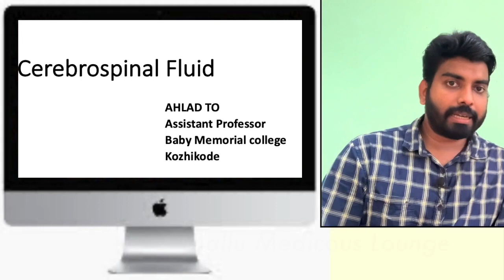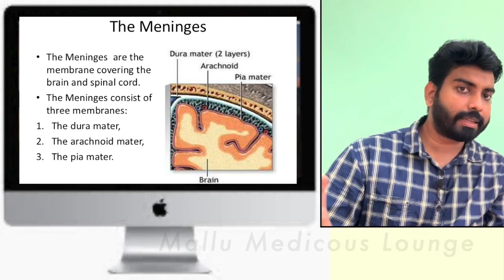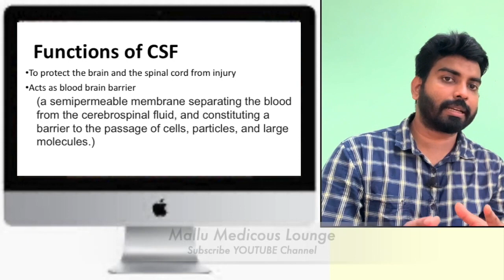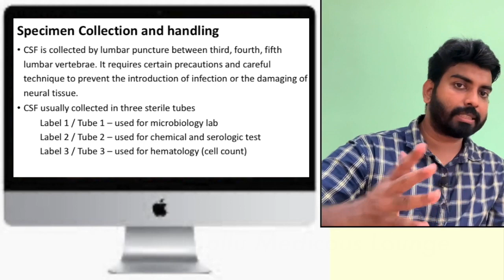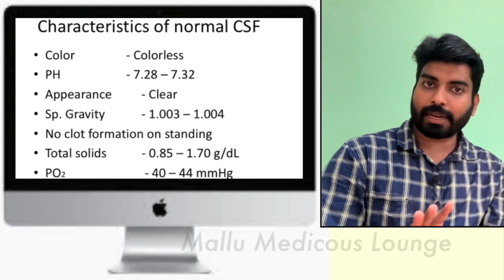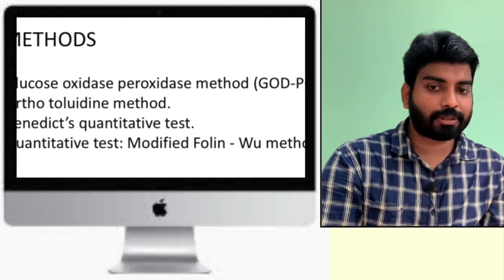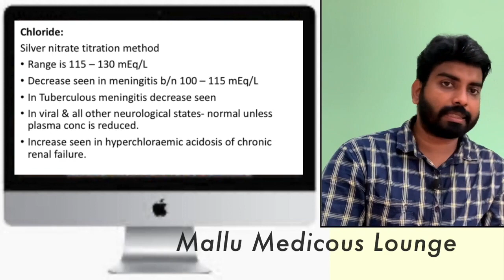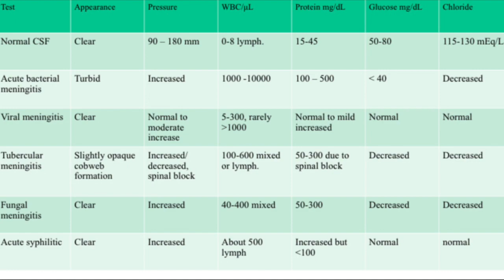Cerebrospinal Fluid -Composition, Function & CSF Examination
Qualification
AHLAD T O
 MSc MLT (Biochemistry)
Assistant Professor
Baby memorial college of allied Health science
Kozhikode

Assistant Professor
Kozhikode
Mallu Medicos Lounge
Channel introduction
New Youtube Channel introduction
Csf examination
CSF Tutorial
How to take online class